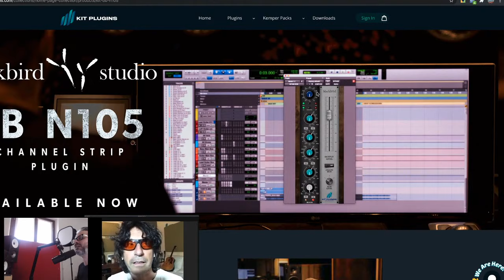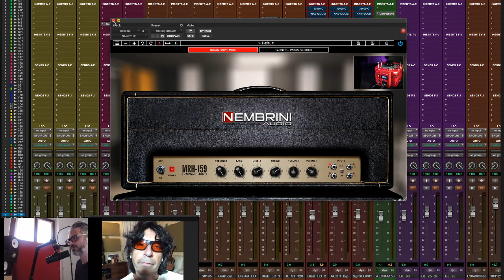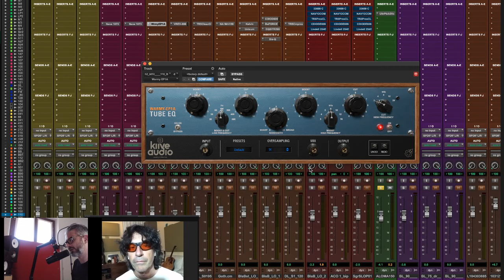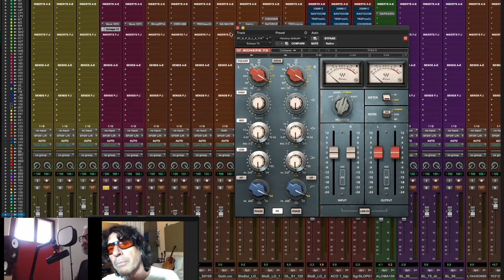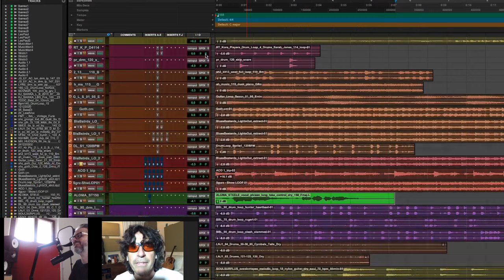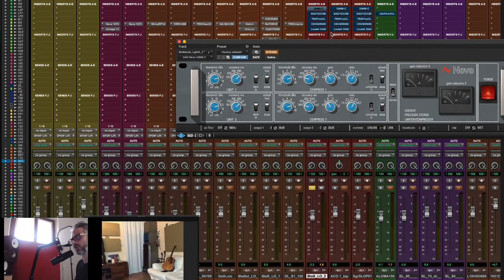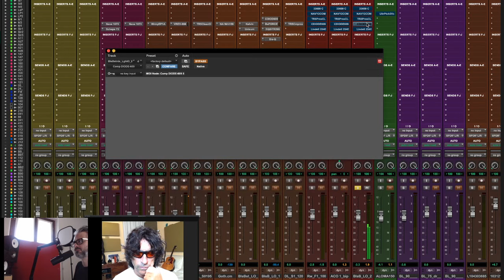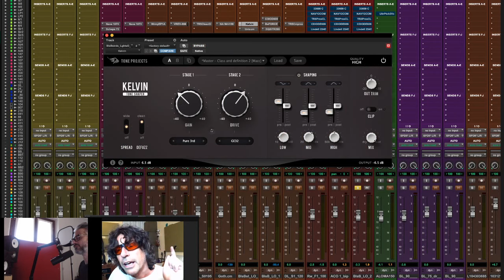Neve Compressor plugin a confronto - Diretta Twitch #19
Prove audio al minuto 1:25:20

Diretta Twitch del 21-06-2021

In questa puntata abbiamo visto le novità della settimana che sono:
- la Arturia FX Collection 2 che comprende il Comp Diode-609, il Bus Force e l'Eq Sitral-295
- il nuovo Kelvin Tone Shaper di Tone Projects
- Nembrini Audio MRH-159 Brown Sound

Per la rubrica FREE Plugin questa settimana abbiamo visto il T-RackS Classic Clipper di Ik Multimedia (free fino al 29 Giugno 2021), il VREV-666 di Fuse Audio Labs e il Warmy-EQ1A di Kiive Audio.

Nel Quick Tip di questa settimana vediamo come utilizzare il Neve 1073.

Il protagonista della rubrica "largo ai vecchi" di questa settimana è l’ Ultrapitch di Waves Audio.

Le emulazioni del Neve compressor che abbiamo messo a confronto sono:
- Universal Audio Neve 33609 C
- Acustica Audio Navy 2 Comp
- IK Multimedia T-RackS Precision Comp/Lim
- Arturia Comp Diode-609
- Plugin Alliance Lindell 254E